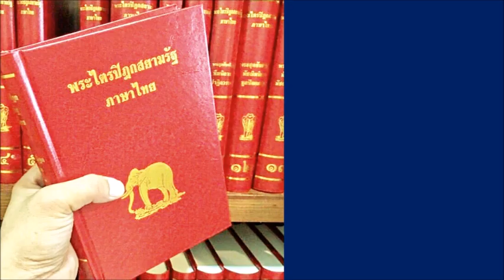มิจฉาทิฐิ อนันตริยกรรม ทำสงฆ์ให้แตกแยก และกรณีพระไตรปิฎก ธรรมเทศนา หลวงพ่อปราโมทย์ ปาโมชฺโช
จากกรณีมีพระรูปหนึ่งนำพระอื่น ๆ สวดปาฏิโมกข์ (ศีลของพระภิกษุ) 150 ข้อ จากปกติที่ต้องสวด 227 ข้อ รวมทั้งมีความพยายามแก้ไขเปลี่ยนแปลงพระไตรปิฎก เช่น ตัดบางเรื่องออก เติมบางเรื่องลงไป พระเถระผู้ใหญ่ และคณะสงฆ์ได้ตักเตือนแล้ว แต่หาฟังไม่ โดยอ้างเหตุผลต่าง ๆ นานาตามใจตนเอง หรือพูดอีกอย่างว่า ตามใจกิเลสของตน

ประเด็นเหล่านี้หลวงพ่อปราโมทย์ ปาโมชฺโช ท่านทราบดี และท่านได้แสดงธรรมเทศนาไว้ เราเห็นว่ามีประโยชน์ ทั้งต่อฆราวาสเอง และต่อพุทธศาสนาในประเทศไทย จึงได้คัดบางส่วนมาลงไว้ในที่นี้ครับ

ขออนุโมทนาสาธุคณะศิษย์ของหลวงพ่อปราโมทย์ ที่ได้พากเพียรช่วยเผยแผ่ธรรมเทศนาเช่นนี้มาตลอดระยะเวลาหลายปีจนถึงปัจจุบัน

ด้วยความปรารถนาดีจากแชนแนล PJN Cinematic